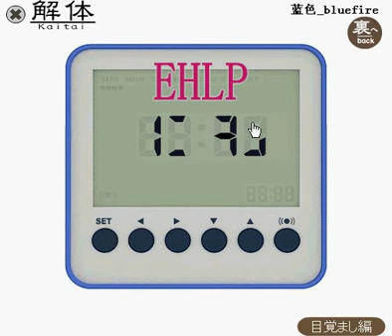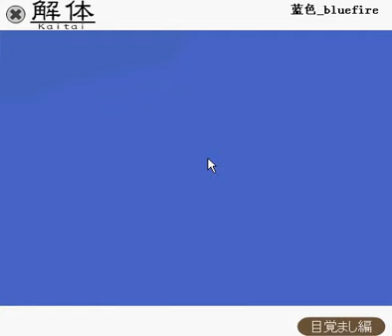Kaitai Dismantlement Alarm Clock Video Walkthrough